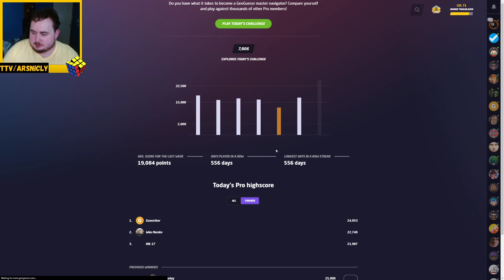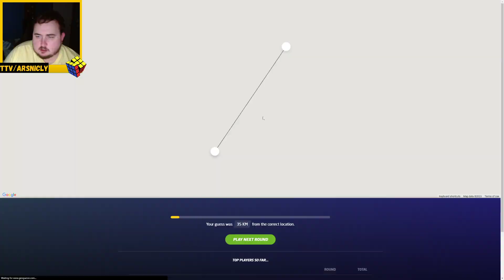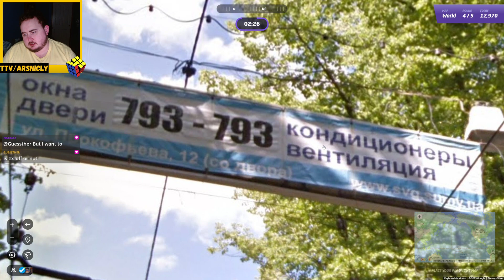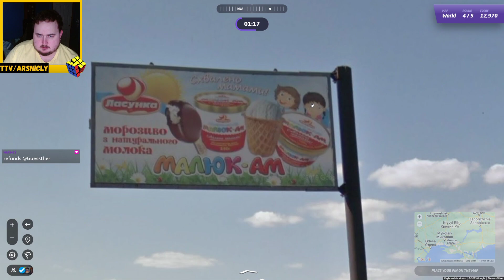A good start! Geoguessr daily challenge day 550!